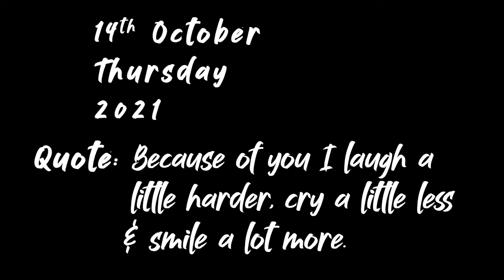KANJAK KHILAYA BADA MAZA AYA 😁😃 || Season 2 Episode 39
Festival season is round the corner, and we didn't want to miss any bit of it.